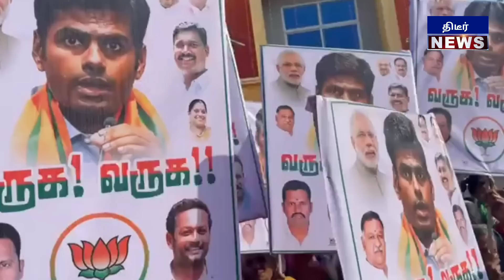அண்ணாமலை முகமூடி அணிந்த இளைஞர்கள் ! பாதயாத்திரையில் அண்ணாமலை சந்தித்த முக்கிய புள்ளி